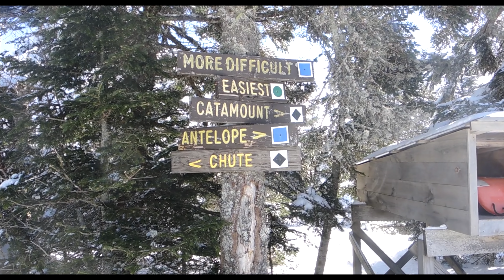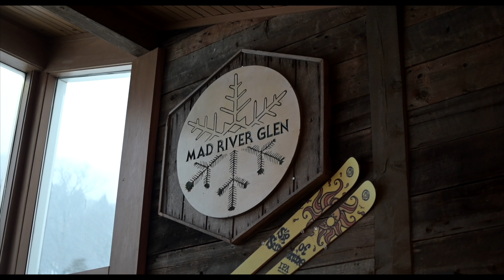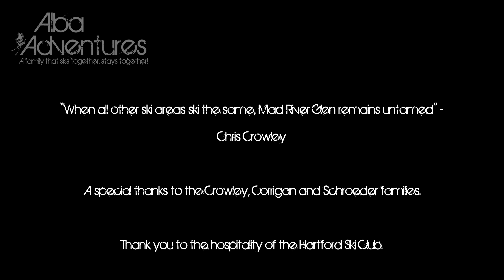"Generations" – Ski Film - Why Mad River Glen Skiers are determined to Preserve Paradise MRG, VT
Alba Adventures – Season 6 Episode 7 – Generations –Mad River Glen, VT

2019 IF3 Montreal Official Screening
2019 IF3  MRG Official Screening and Videoquest Finalist
2019 New York Cinematography AWARDS (NYCA) Semi-Finalist
2019 Official Selection of the Direct Monthly Online Film Festival
2019 Official Selection of the Season Edit Film Festival
2019 Official Selection Adventure Shorts Film Festival
When people think of Mad River Glen, they think of a collection of passionate skiers, who have become intoxicated by this skier's paradise. Watch to find out why they keep this diamond in the rough.

We hope that you will like this story of this truly special place. Don't forget to put the volume up.

Special thanks to the Hartford Ski Club,  Crowley, Schroeder and Corrigan Families, Eric Friedman and the Mad River Glen Community

Thank you to our film advisory  - without you - we would be lost in producing these films.

Tom Thrash
Runa Øyehaug Lundqvist
Nick Steers
Shane Donnelly
Tony Ong
Beth Gelber
Jeffrey Farbaniec - Saratoga Skier
Sam Jafarian
Matthew Wood
Nicole Orth
Rennie Alba - (Ray's twin)

Mad River Glen
Mad River Glen Freeskiing Team
Mad River Valley
Ski Vermont
GE Ski Club
Mad River Barn
Hyde-Away Restaurant & Tap Room
Swiss Ski Club of New York
Skier Village
Amateur Ski Club of New York